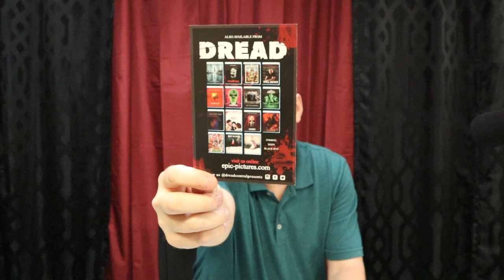BLACK SITE Review - Epic Pictures (2019)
"An elite military unit encounters a supernatural entity, known as The Elder Gods, that forces them into battle against an army from another dimension. They must fight together to defend the Black Site and save the world from ultimate destruction."

BLACK SITE is a horror action film directed by Tom Paton and is from Epic Pictures (2019).This film is in stores now, or you can find where to purchase BLACK SITE in the links below.